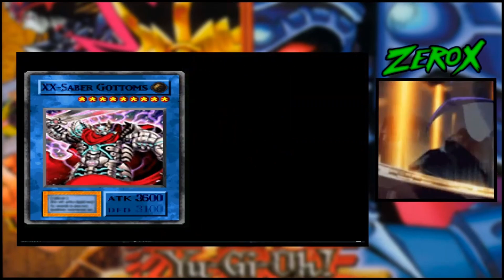YU-GI-OH! FORBIDDEN MEMORIES II! #07 - MELHORES MOMENTOS DA LIVE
Link do MOD x15 (SEM REQUISITOS)